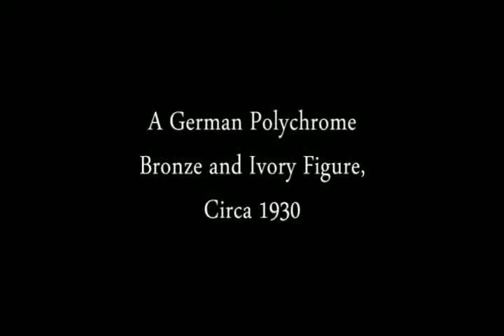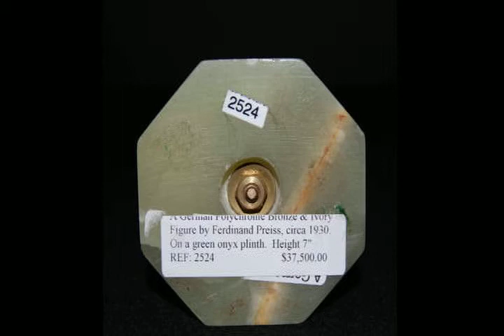F. Preiss Bronze & Ivory Ballerina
A German polychrome bronze & ivory figure of a little ballerina, cast and carved from a model by Ferdinand Preiss. The figure rests on an octagonal green onyx plinth, on top of a  base inscribed "F. Preiss".

Height 7"
Circa 1930